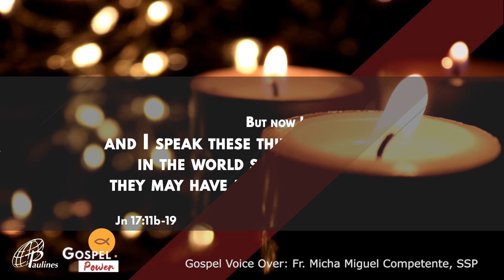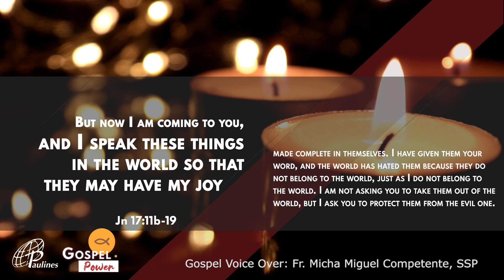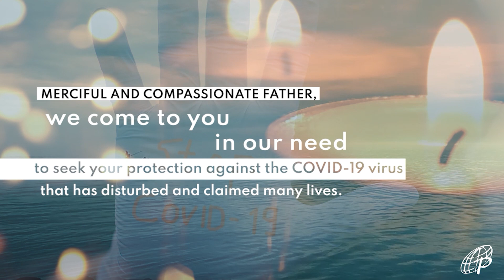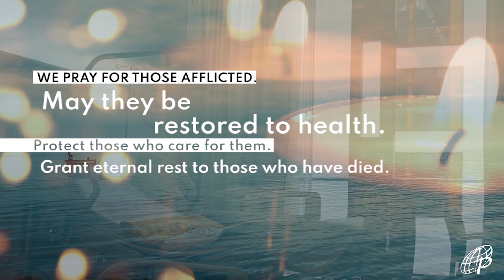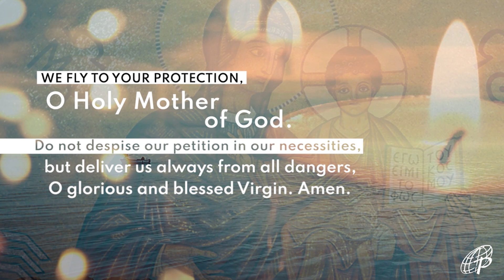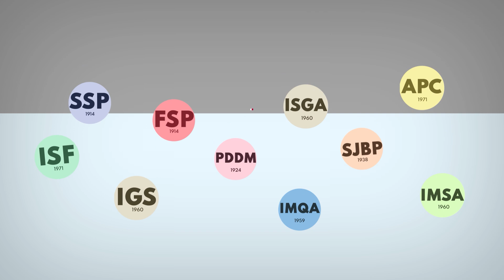GOSPEL POWER | May 19, 2021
GOSPEL POWER | Jn 17:11b-19
May 19, 2021 | Wednesday of the 7th week of Easter
G-CASH:
METROBANK
ACCOUNT NAME: DAUGHTERS OF ST. PAUL
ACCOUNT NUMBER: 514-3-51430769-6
BRANCH: Skyland Plaza, Makati
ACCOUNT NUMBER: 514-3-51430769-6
SWIFT CODE: MBTCPHMM
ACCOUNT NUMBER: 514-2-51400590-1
SWIFT CODE: MBTCPHMM
BDO
BRANCH: Leveriza-Libertad